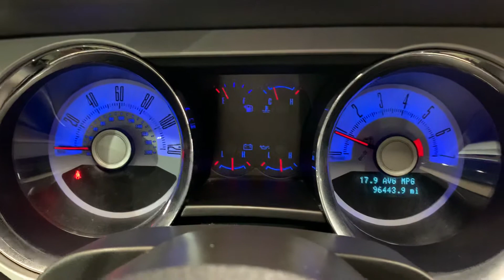2010 Ford Mustang V6 Premium Fastback 4.0L